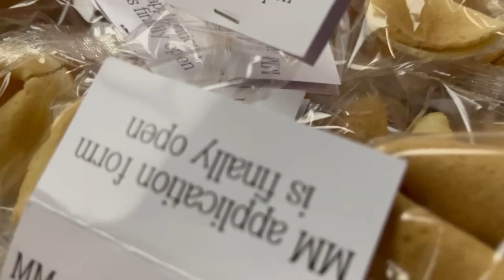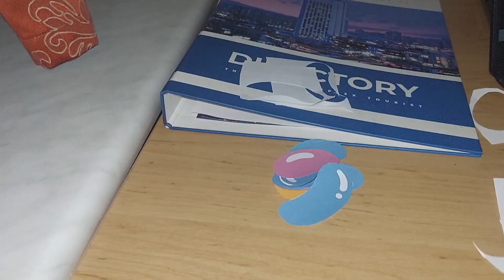EB Melior | June vlog